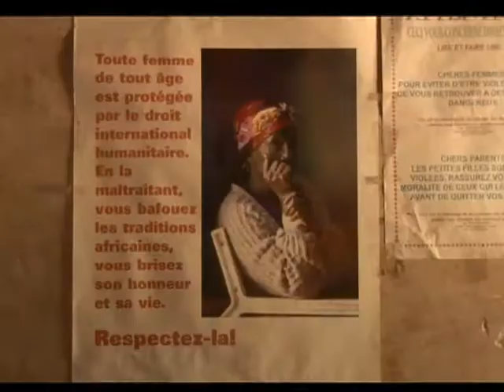Violação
No leste da República Democrática do Congo, a violência sexual contra mulheres é usada frequentemente como arma de guerra. Mas ultimamente, cada vez mais homens são vítimas de abuso sexual.